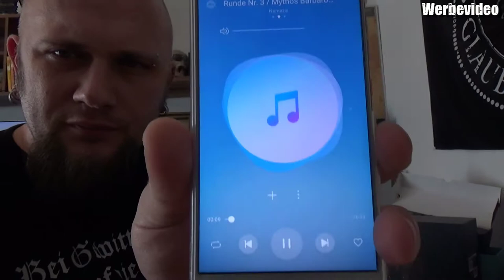Hardware | Cambridge Audio YOYO S PC-Lautsprecher